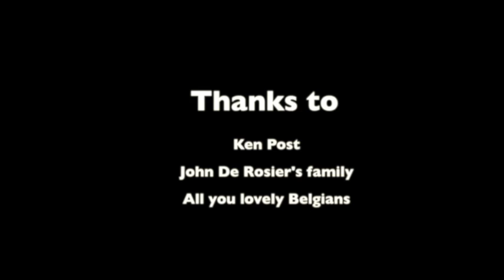Mundiale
Impressions of a game